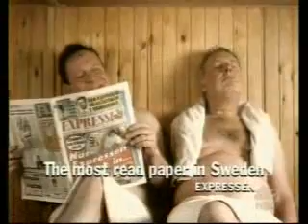four funny commercials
Four funny ads.